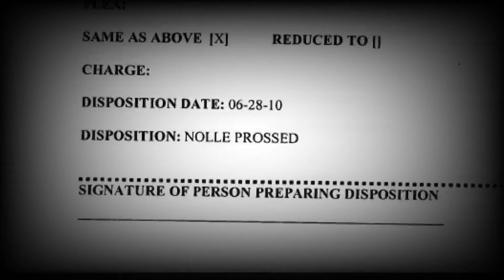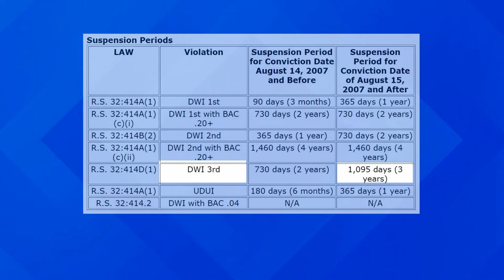Man accused in crash deaths of Nicholls students had troubling record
A legal expert says the man accused in the deaths of three Nicholls students could face decades in prison if convicted.